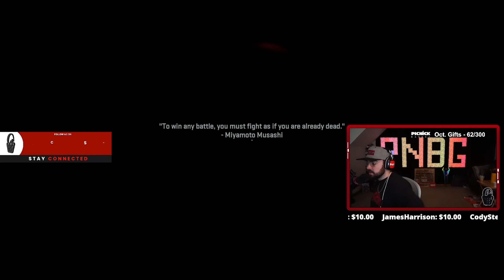NEW MW2 CAMPAIGN Playthrough on *VETERAN* | Mission 4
Call of Duty Modern Warfare 2 Campaign | Mission 4
Make sure to check me out LIVE on Facebook,  every single-day! Follow my other socials for updates and other shenanigans!
Partners!
🎮Scuf Gaming - Scuf.co/picNICK
Use code "PICNICK"!!
Use code "PICNICK"!!
Use code "PICNICK"!!